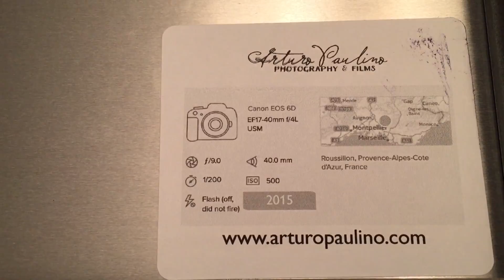Getting Metal Print ready to Ship!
Opening, signing, repackaging, and mailing a Metal Print to one of my customers.